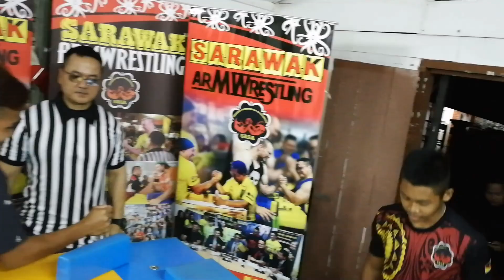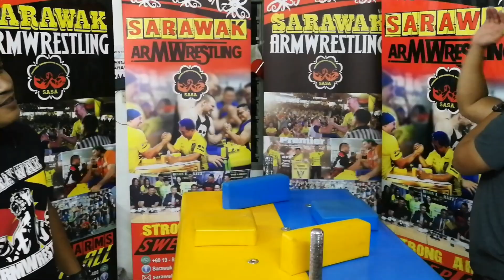Lawan Gusti Lengan: Armwrestling SUPERMATCH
Gusti Lengan/Armwrestling Supermatch. Amatur and pemula oleh Sarawak Armsport Association, SASA. Video memaparkan beberapa perlawanan hebat di antara Peserta Baharu dan Penggusti Lengan yang senior.